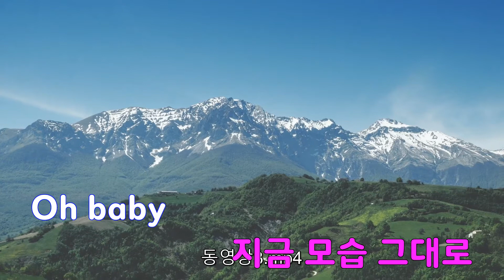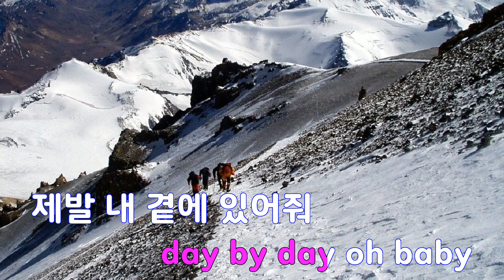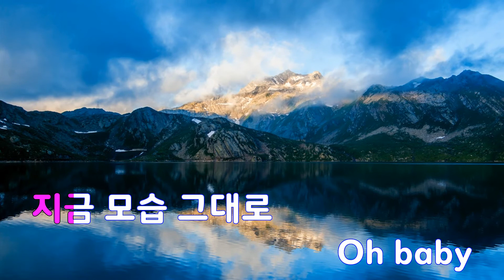[은성 반주기] 애송이의사랑 - 양파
애송이의사랑 - 양파
작사 ː 최석영, 작곡 ː Mike Taplinger